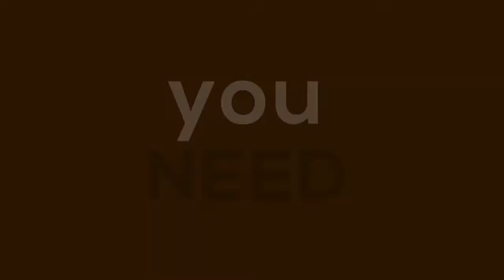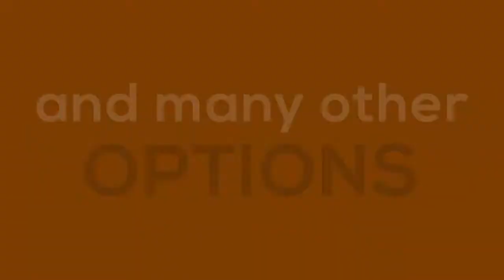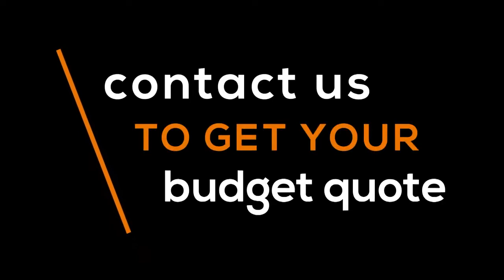Robotic Case packer & Palletizer with automatic pallet discharge and pallet feeding system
This flexible robotic end of the line case packing & palletizing system with speeds of up to 12cases/minute was developed by U2 Robotics. Automatic full pallet discharge, empty pallet feeding, interlayer partition, case labeling and pallet labeling can be integrated with this end of the line system.